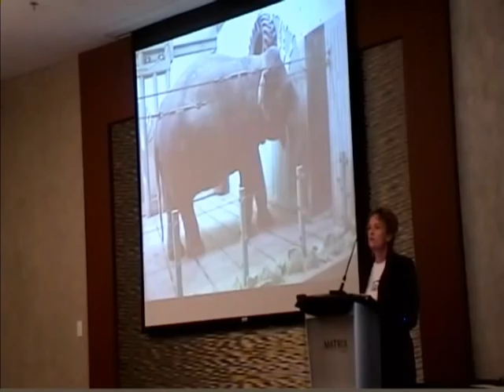Bob Barker 'Save Lucy' News Conference - Julie Woodyer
Julie talks about the reputation of the consultant that the Valley Zoo hired to opine on Lucy and the state of Lucy's living conditions.